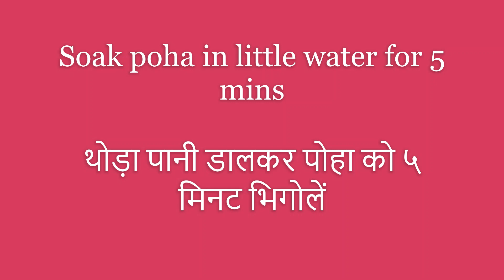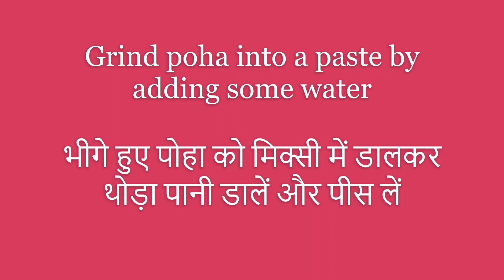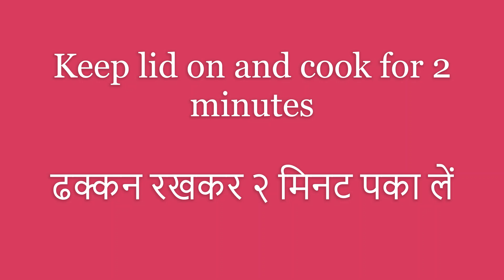Tasty Rava-Poha Uttappa Recipe | रवा पोहा उत्तप्पा | बिना दाल चावल के उत्तप्पे | By Swati Mohare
This recipe makes around 10 Uttappas (Oty).